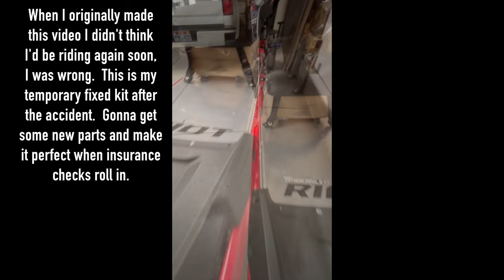TS VLOG 191 **TOTALED IT** RIOT 3 Pro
Snow bike links
BIKE PARTS
Antigravity AG-801 best battery out there
CHAIN - Replace your junk timbersled chains with this, will have to cut it - BikeMaster 520 BMXR X-Ring Chain
Pivot dolly brace Polaris part number 2208170
Honda GN4 10-40w oil, no engine issue in 30+ years
SNOWBIKE RAMP (same as timbersled)
HEADLIGHT Many options, IceAge quit making the one I have,
HEAVY FORK SPRINGS Try race tech, mx tech, factory connection, Toby Till @
FORK SEAL SAVERS – I’ve switched to using full length and don’t run fork guards anymore
Optional Fork seal savers
TIE-DOWN STRAP HOOKS - handy!
HANDGUARDS - Tusk D-Flex
BAR MITTS - Powermadd Gauntlets Bar Mitts
Or Flo Adventure Pegs
BUDDY PEGS
Option Buy Vortex ECU, dyno tune it (that’s what I did and it’s amazing, didn't on my 2019)
GAS CAN KIT COVERS Mountain Addiction Gas Can Cover — Revv Up
GAS CAN OPTION (2.7 GAL Tuff Jug)
THE TUGGER

POD FILTER PARTS (FOR ’14+ YAMAHA’S)
2 to 2/5” Reducer Silicone Tubing
2.5" clamp on pod filter, 3"wide by 6" tall - Part Number UP-6245
3.5"x6" Round Outerwears Cover w/Top Part number 20-1010
2-3" Hose Clamps (you need 2)
2" PVC Pipe, go to local hardware store
Frogzskin Material For Intake Covers, must super glue OR buy Neil Smart’s YZ intake product (facebook)
1/16" ABS plastic for the front blocker thing
1/8” ABS PLASTIC FOR VARIOUS BUILDING
barbed fittings (installing radiator stuff)

CLOTHING & GEAR
GOPRO HELMET MOUNT (best mount there is)
Red Version
GOPRO HERO'S
GOPRO Tether
HELMET LIGHT, love the Oxbows
RADIOS
Oxbow Renegades are great
BaoFeng are good
BCA come in last
PROBE – many options,
BEACON – DO NOT SKIMP ON A BEACON!
AIRBAG – DON’T SKIMP
BOOTS – Klim GTX Boa (bad for kick start bikes)
HEATED GLOVES - FXR Recon’s
GLOVES - DON’T GET Klim Togwotee, mine wore out in less than 10 rides and KLIM wouldn’t warranty them.  Try anything else
BIBS – many options Klim Havoc
JACKET – Klim Vector Parka very warm!
HEAD SOCK/LINER
PORTABLE POWER PACK TO START BIKE adapter for it bike battery adapter
509 Heated Goggles
HJC Universal Breath Box - Black
WATER SEALANT SPRAY
WATER SEALANT WASH for your gear - Nikwax, worked great